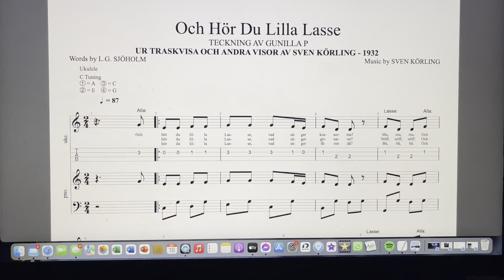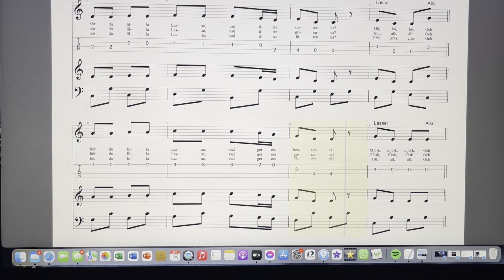OCH HÖR DU LILLA LASSE - UR TRASKVISA OCH ANDRA SMÅSÅNGER FÖR BARN AV SVEN KÖRLING & L.G. SJÖHOLM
OCH HÖR DU LILLA LASSE
- UR TRASKVISA OCH ANDRA SMÅSÅNGER FÖR BARN AV SVEN KÖRLING & L.G. SJÖHOLM - ÅR 1932